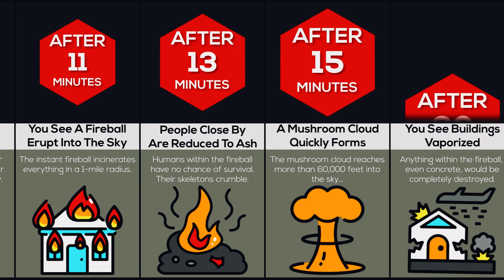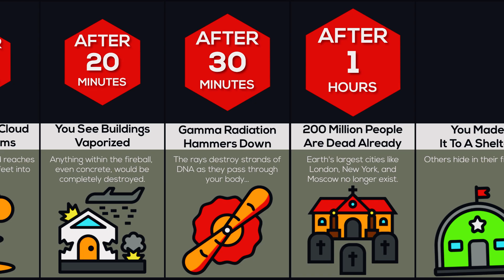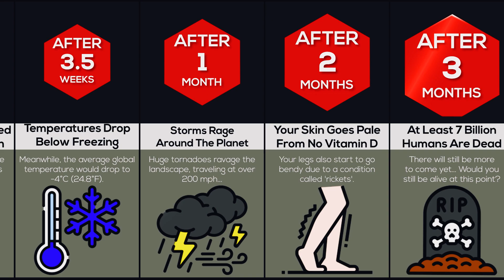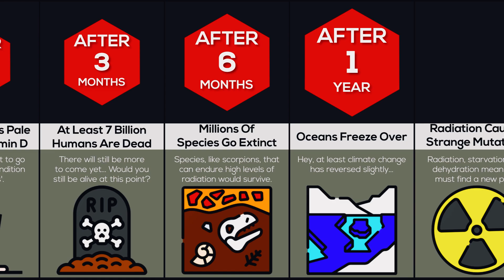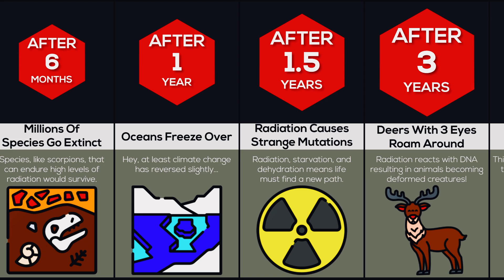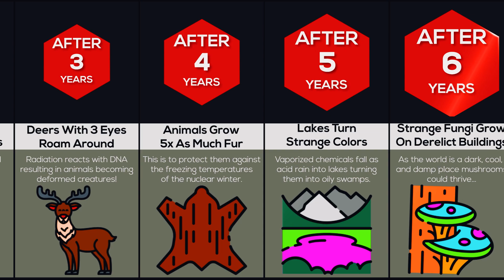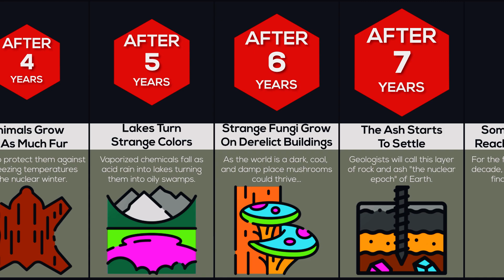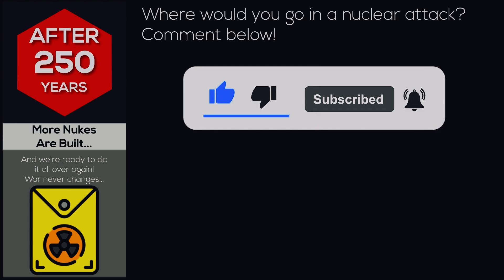Timeline: What If 100 Nukes Detonated?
In this comparison video, we will show you what will happen if 100 nukes were detonated. Would you be able survive so many nuclear bombs? Would the hypothetical fallout be the global death of everyone? What would Oppenheimer think of his invention?  Watch this video to find out what level of explosive destruction would happen to the Earth and discover the true extent of this catastrophic apocalypse!